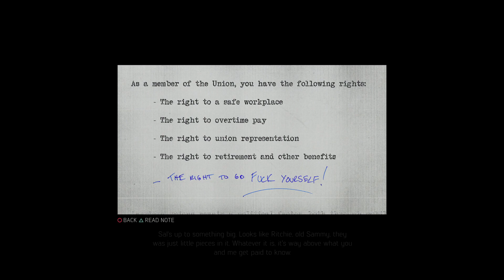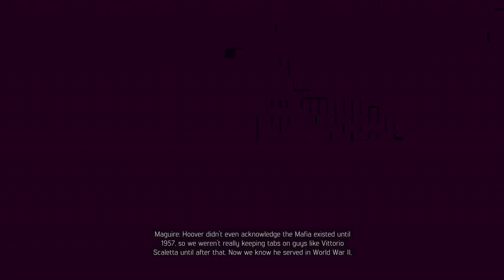Mafia III Definitive Edition This Time Is Worth It!!!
MAFIA 3 DEFINITIVE EDITION